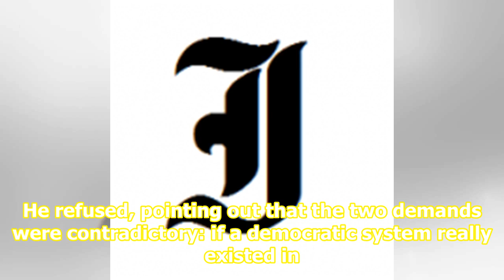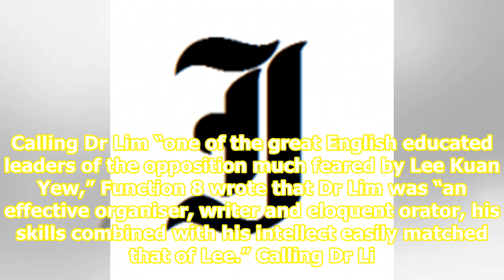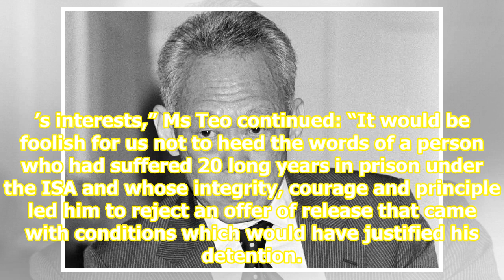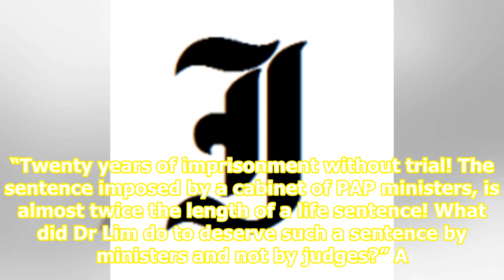Activists organise memorial gathering in honour of Singapore’s second-longest-serving political d...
Activists organise memorial gathering in honour of Singapore’s second-longest-serving political detainee, Lim Hock Siew

Local activists are organising a memorial gathering for Singapore politician and freedom fighter Dr Lim Hock Siew, who was detained without trial for two long decades. Dr Lim was born in Singapore, the second of 10 children, to a poor fishmonger. He attended the Rangoon Road School and then the Raff...